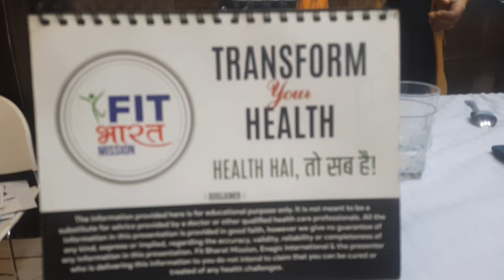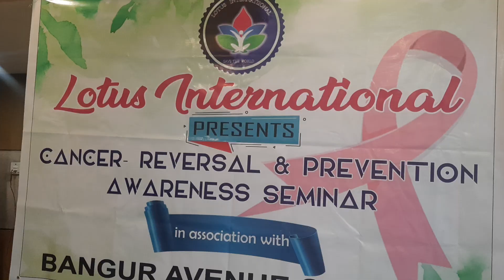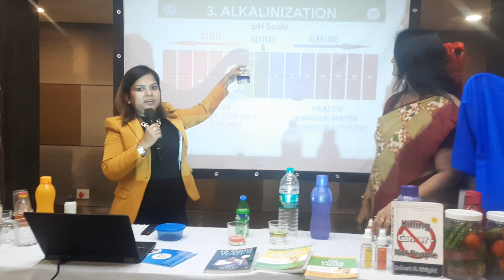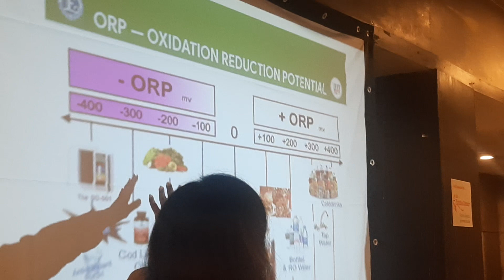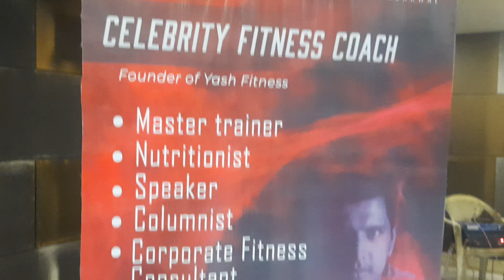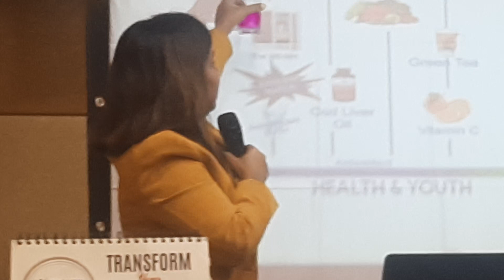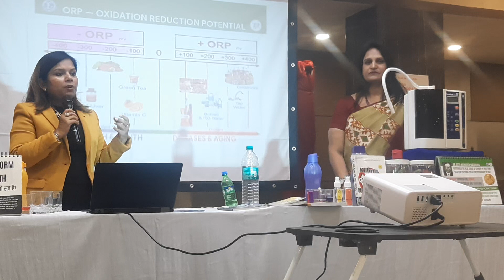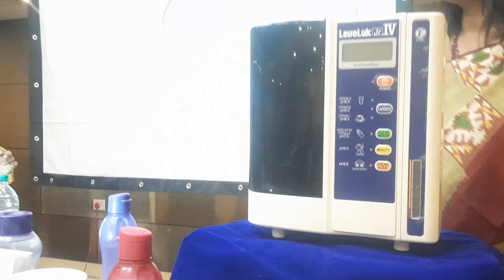Lotus International Presents Cancer Reversal & Prevention Warness Seminer. Speaker- Dr.RASHMI SHARMA